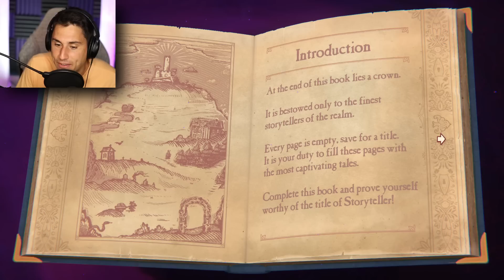Getting Away with the WORST CRIMES!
Getting Away with the Worst crimes Storyteller game | The Frustrated Gamer Storyteller gameplay is here! See if I can build a story and become king! Let's play Storyteller gameplay with The Frustrated Gamer!